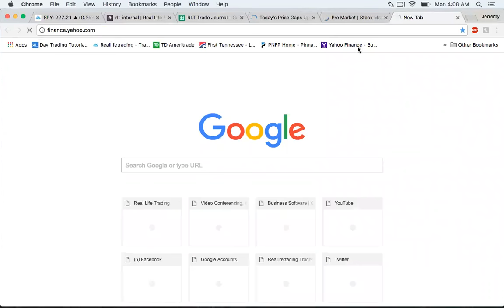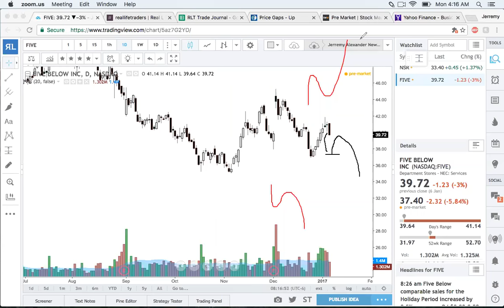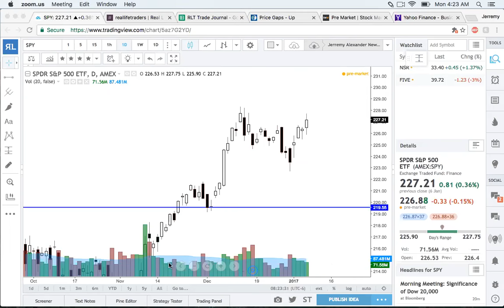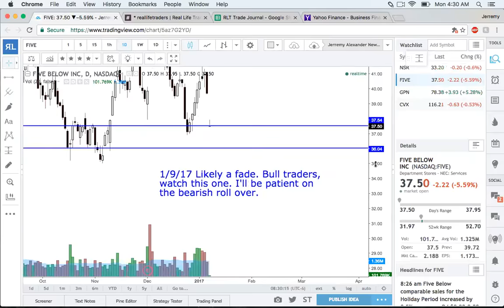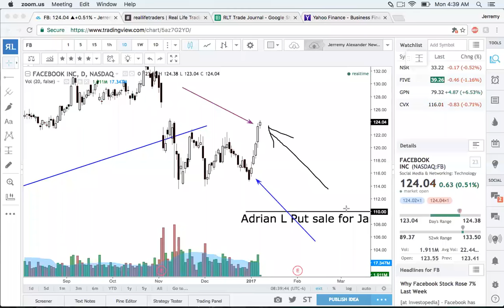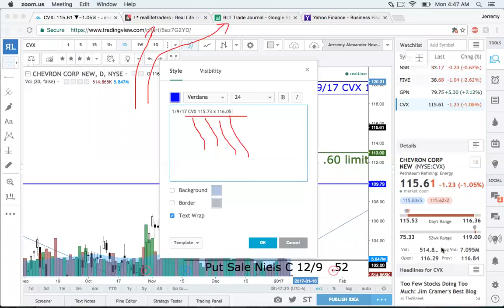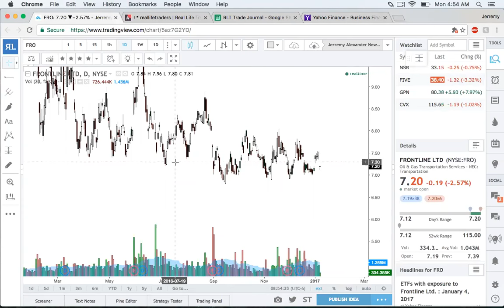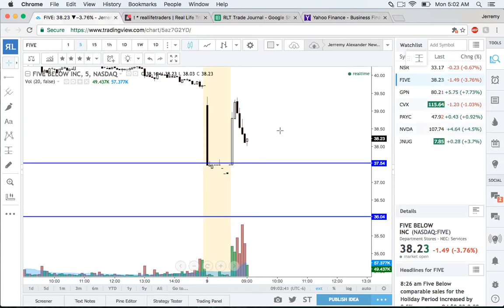Mentorship Monday January 2017 1st hour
Hello  Traders from around the world. How are you?! Welcome to the 1st hour of today's Day Trading room.

In this video, you will learn and see Jerremy's day trading process and one incredible call on ticker: FIVE

There is no other room like this. To join this one of a kind trading room, simply register